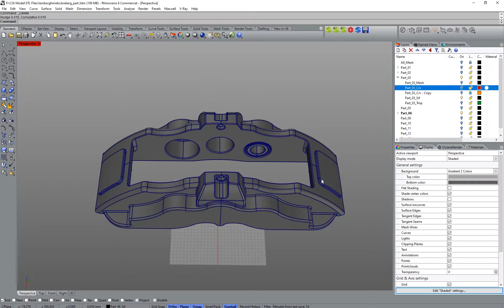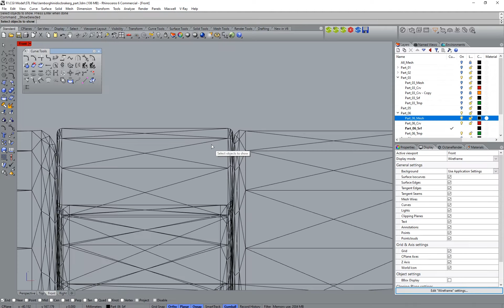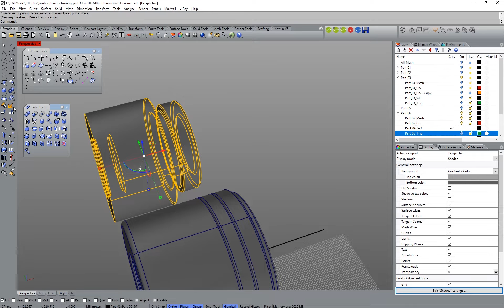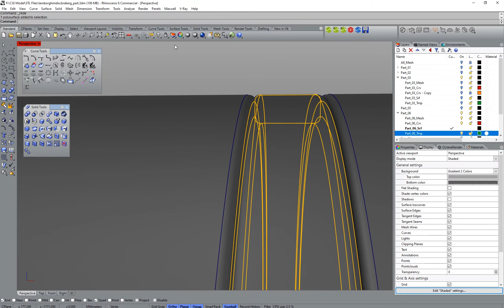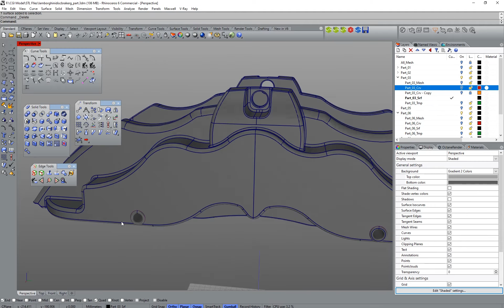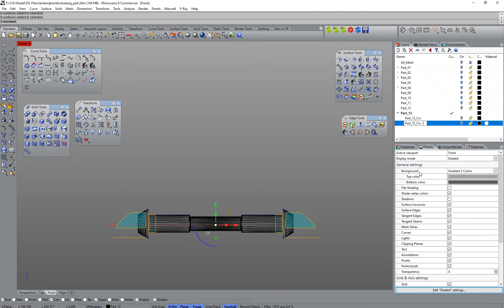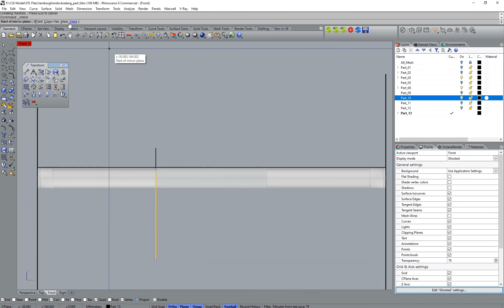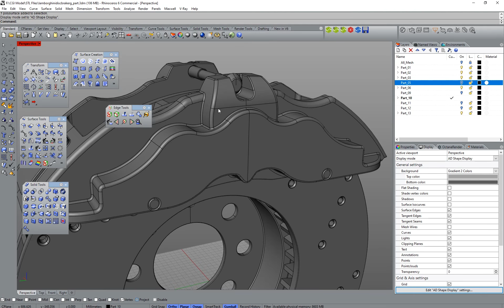Brembo Brake System. Rhinoceros + V-Ray Next for Rhino Part 06 (RUS)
Modeling, Shading, Lightning. Моделирование, работа с материалами, освещение. Ссылка на архив с моделью в формате STL